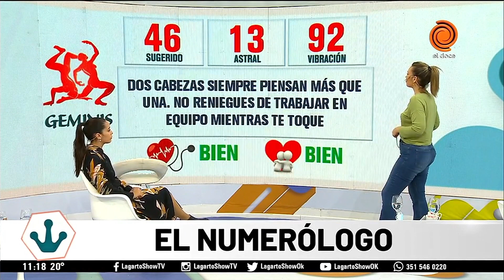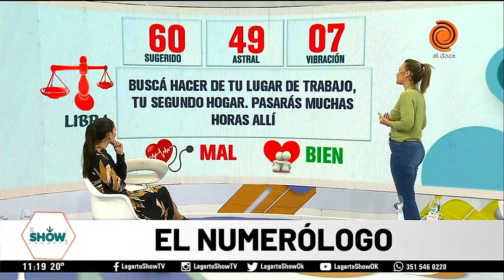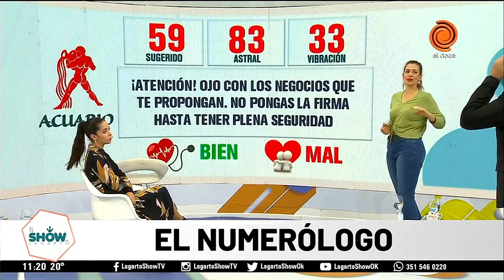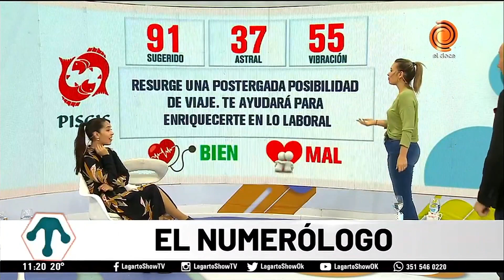Horóscopo del día de agosto 23 de 2022 El Numerólogo del Lagarto Show